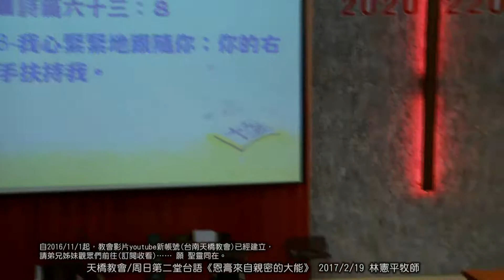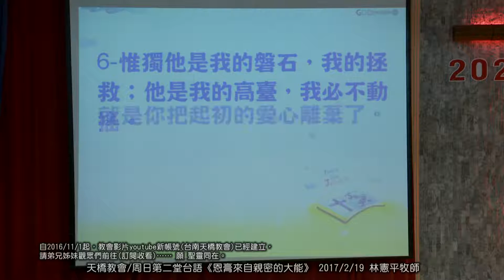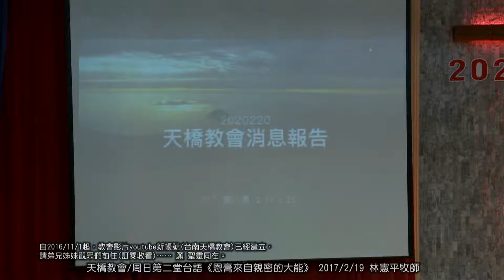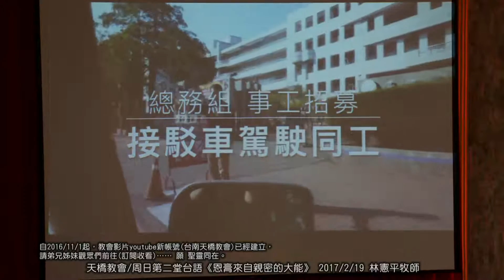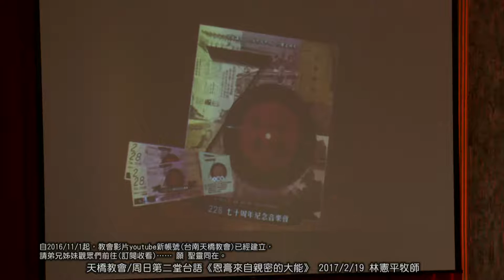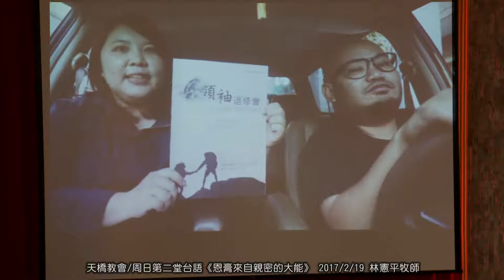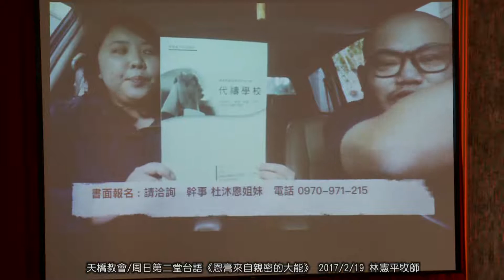2017-2-19 天橋教會│第二堂│台語《恩膏來自親密的大能》林憲平牧師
＊＊＊講・道・大・綱＊＊＊
一、能力不在話語，在於關係。
二、神聖的道路、進到至聖所。
三、你是神的兒女：- 別再動搖、懷疑、掙扎。- 我們是繼承產業的。
四、屬天的異象，將你的能力集中在屬靈的異象。
五、藉著禱告來完成異象，禱告必須滿有屬神的力量。
六、基督話語背後，能力的秘訣：
1.沒有單獨過。2.合一。3.順服。4.信實。5.完全信靠。6.讚美神。